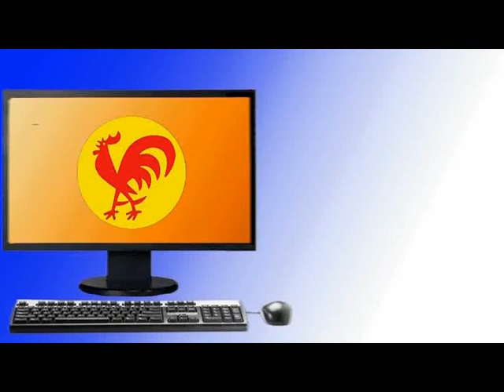PCV rechazó brutalidad criminal de organismos internacionales al servicio del imperialismo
Caracas, 24 oct. 2011, Tribuna Popular TP.- El Partido Comunista de Venezuela (PCV), rechazó la brutalidad criminal y genocida que está cometiendo los organismos internacionales de la OTAN, ONU y Estado Unidos al servicio del imperialismo internacional y llamó a los pueblos a luchar por levantar una nueva institucionalidad internacional para enfrentar la agresión.